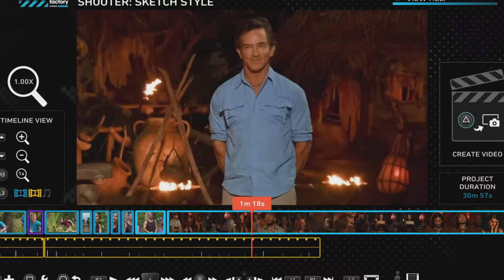The Top 10 Bald Survivor Players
In this video I will be going over the best player in survivor history.